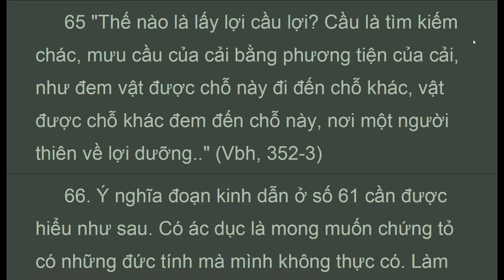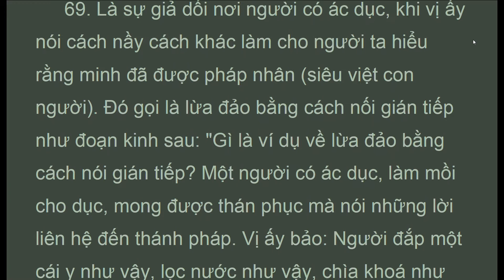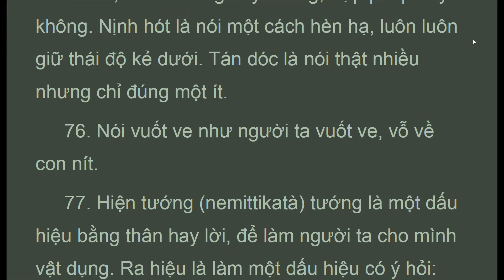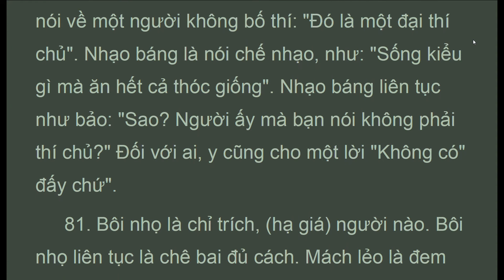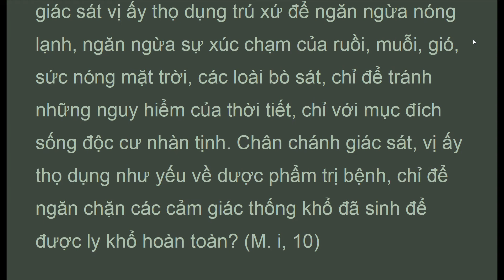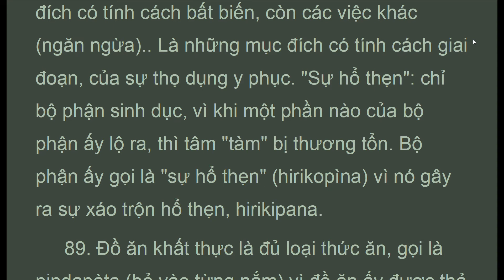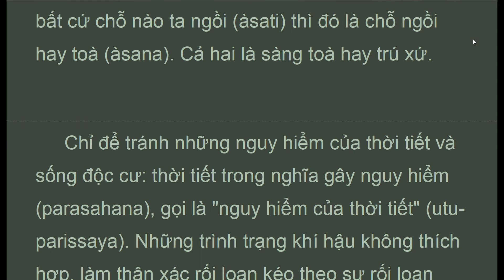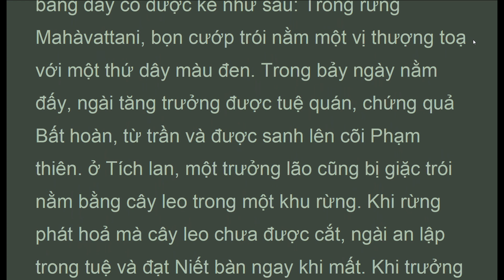TTD_001C_Giới 3/5, Thích nữ Trí Hải, Thanh Tịnh Ðạo, (Sep 2020)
85. Kinh văn: "Chân chánh giác sát, vị tỳ kheo thọ dụng y phục chỉ để ngăn ngừa lạnh nóng, ngăn ngừa sự xúc chạm của bọ chét, ruồi, gió, sức nóng mặt trời, các loài bò sát, chỉ với mục đích che đậy sự hổ thẹn. Chân chánh giác sát, vị ấy thọ dụng món ăn khất thực, không phải để vui đùa, không phải để đam mê, không phải để trang sức, không phải để tự làm đẹp, mà chỉ để thân này được sống lâu, được bảo dưỡng, để khỏi bị tổn hại, để hổ trợ phạm hạnh, nghĩ: "Như vậy ta sẽ diệt trừ các cảm thọ cũ và không cho khởi lên các cảm thọ mới, ta sẽ sống khoẻ mạnh, không lỗi lầm và an ổn". Chân chính giác sát vị ấy thọ dụng trú xứ để ngăn ngừa nóng lạnh, ngăn ngừa sự xúc chạm của ruồi, muỗi, gió, sức nóng mặt trời, các loài bò sát, chỉ để tránh những nguy hiểm của thời tiết, chỉ với mục đích sống độc cư nhàn tịnh. Chân chánh giác sát, vị ấy thọ dụng như yếu về dược phẩm trị bệnh, chỉ để ngăn chặn các cảm giác thống khổ đã sinh để được ly khổ hoàn toàn? (Trung Bộ Kinh,  i, 10)

Giải: chân chánh sát là sự tác ý (Manasikàra) kể như một phương tiện và một con đường, nó có nghĩa biết rõ, xét rõ. Ðó là xét rõ như sau: "để ngăn ngừa lạnh " vân vân .

86. Y phục chỉ bất cứ loại nào kể tự áo lót. Vị ấy thọ dụng dùng, mặc (áo trong). Chỉ: không ngoài mục đích. Mục đích của thiền giả khi thọ dụng không ngoài những chuyện ngăn ngừa lạnh vân vân .. Ngăn ngừa lạnh: ngăn cái lạnh thuộc bất cứ loại nào, từ bên trong do tứ đại xáo trộn, hay lạnh từ bên ngoài do thời tiết thay đổi. Ngăn ngừa nóng: là hơi nóng của lửa, do đám cháy rừng v. v.

87. Ngăn ngừa sự xúc chạm của bọ chét, ruồi, sức nóng mặt trời, các loài bò sát: "bọ chét" là thứ ruồi muỗi hút máu thú vật. Gió có hai: gió có bụi và gió không bụi. "Bò sát" là những sinh vật dài như rắn vân vân . Di chuyển bằng cách bò trên mặt đất. "Sự xúc chạm" có hai: xúc chạm bằng cách bị chúng cắn và xúc chạm bằng cách bị chúng bò trên mình.

88. Chỉ để che đậy sự hổ thẹn: "Chỉ": là nói mục đích bất biến, vì "che đậy sự hổ thẹn" là mục đích có tính cách bất biến, còn các việc khác (ngăn ngừa).. Là những mục đích có tính cách giai đoạn, của sự thọ dụng y phục. "Sự hổ thẹn": chỉ bộ phận sinh dục, vì khi một phần nào của bộ phận ấy lộ ra, thì tâm "tàm" bị thương tổn. Bộ phận ấy gọi là "sự hổ thẹn" (hirikopìna) vì nó gây ra sự xáo trộn hổ thẹn, hirikipana.

Phần Thứ Nhất: Giới

1. Thanh Tinh Dao (Oct 2019) Chữ Đọc
2. The Path of Purification (Oct 2019) Audio Text
3. Kinh Vien Giac (Oct 2019) Chữ Đọc
4.Sutra of Complete Enlightenment (Oct 2019) Audio Text
5. Kinh Lang Nghiem (Oct 2019)
6. Kinh Duy Ma Cat (Oct 2019) Chữ Đọc
7. Shurangama Sutra (Oct 2019) Audio Text
8. Vimalakirti Nirdesa Sutra (Oct 2019) Audio Text
. and more

1. Samyutta Nikaya 1 --- 5 (Apr 2020)
2. Kinh Tuong Ung 1 --- 5 (Apr 2020)
3. Đại Bát Niết Bàn (May 2020)
4. Nirvana Sutra  (May 2020)
5. Trường Bộ Kinh (July 2020)
6. Digha Nikaya (July 2020)
... and more